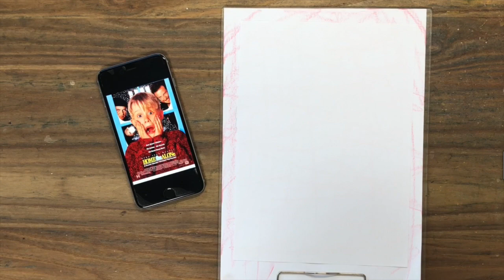【似顔絵メイキング】下書きからペン入れまで！マコーレーカルキンを描く！ / 絵 / 描き方 / メイキング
今回は、
プロの似顔絵アーティストHANAによる、
ホームアローンのマコーレー・カルキンご紹介します！＾＾

O.U.Cのチャンネルを見て、
どんどん学んでいただければと思います！！

過去のシリーズ動画もぜひチェックしてみて下さい(^^)

【似せるコツ シリーズ】

【 O.U.C Instagram 】

【似顔絵HANA プロコース】

先着3名様限定割引
似顔絵プロコースにご興味のある方は
詳細をブログでご確認下さい＾＾

LINE@にてお答えいたします＾＾

お気軽にLINE@までメッセージをお願い致します！

【 アポイント 】

ワークショップ、似顔絵講座、出張似顔絵制作、出張速描きイベントなど、
お仕事依頼はコチラまでお願い致します。